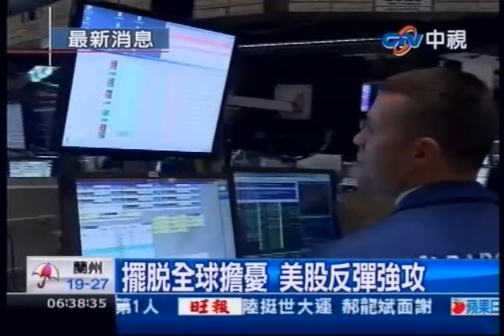中視新聞》擺脫全球擔憂 美股反彈強攻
中視新聞》雖然歐洲政局不穩，埃及暴力衝突，和原油價格突破每桶100美元，讓全球股市為之走低，但是美國就業數據優於預期，讓美股在逆境中轉而收高。
終場道瓊工業指數上漲56.14點，來到14988點。